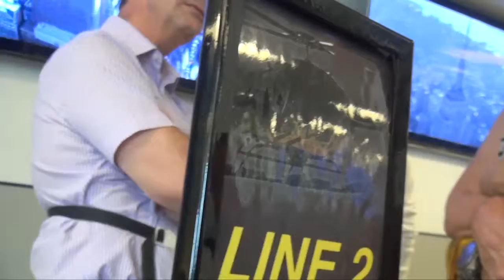07 01 14 4 BAILEY ZIP